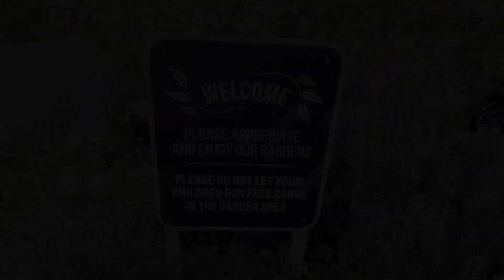This Waikanae Beach's Stunning Kitchen Garden almost left me Speechless!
Dean and I are over on the North Island of New Zealand for our 30th Wedding Anniversary for 2 Weeks. It's the last night of our stay here and we've popped in to Long Beach Tavern, Waikanae Beach for an evening of live music and delicoius food.

While sitting at our table I spotted massive sunflowers about 15 metres away, and decided to investigate. What I found was a beautifully bountiful Kichen Garden. Join me as I take you on a quick tour of this small garden that is jam packed with goodness.

We're glad you're here to share with us as we step out of the everyday and live a Life Less Ordinary.

Join us as we dream big, find contentment, and enjoy this wonderful gift of life.

Our music is by our daughter Hannah Harrold